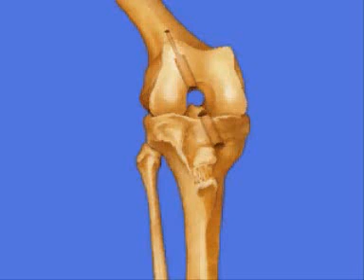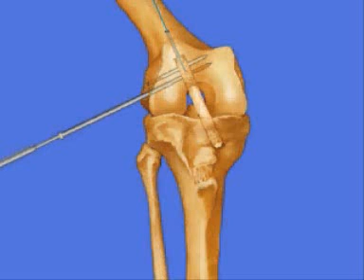BTB Rigidfix - Dr. Daniel Biggs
Dr. Daniel Biggs Orthopaedic Surgeon Arthroscopic Shoulder Knee Reconstructions Sydney Australia